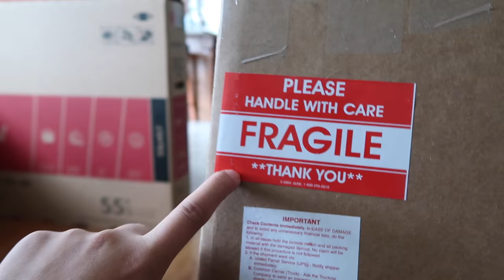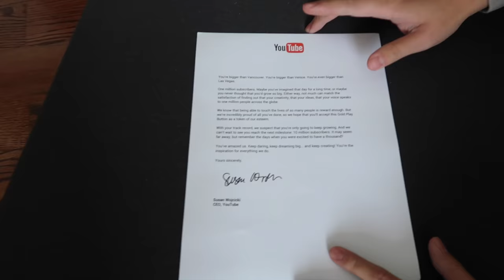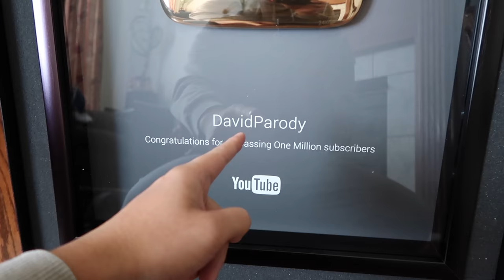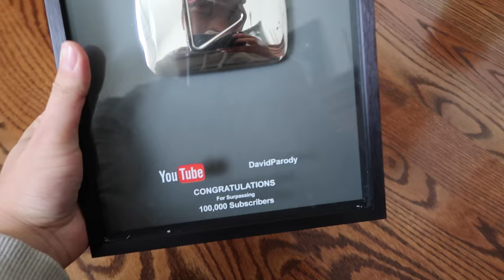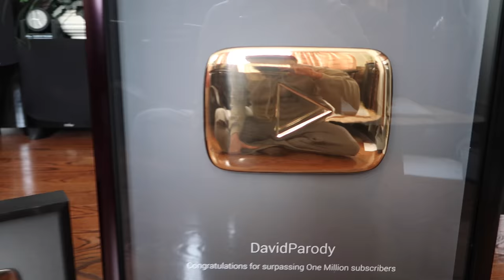WHAT'S INSIDE THE BLACK BOX YOUTUBE SENT ME!!!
DID YOUTUBE REALLY SEND ME THIS!!

MAILTIME w/ BigDickDave:

David Parody
OTTAWA ON
K1G 5T7

davidparody

The Chainsmokers - Closer ft. Halsey (No Riddim Remix)